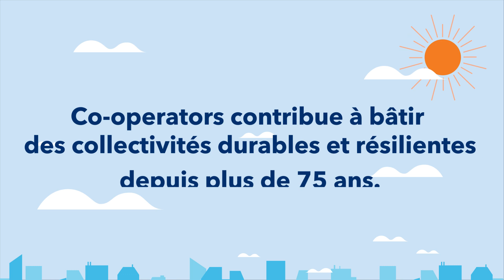Co-operators : Initiatives communautaires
Description : Co-operators contribue à bâtir des collectivités durables et résilientes depuis plus de 75 ans.